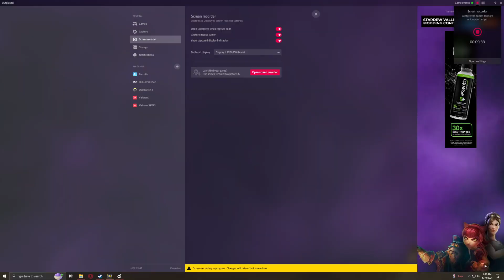Marvel Rivals (playtest) - Punisher Gameplay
Got into the alpha, the Punisher is pretty strong. His turret ability and ultimate are game changers. This is a payload map where you push or defend pushing a payload in Asgard